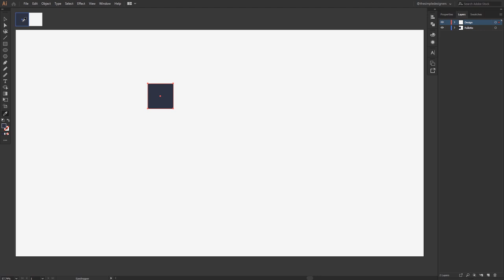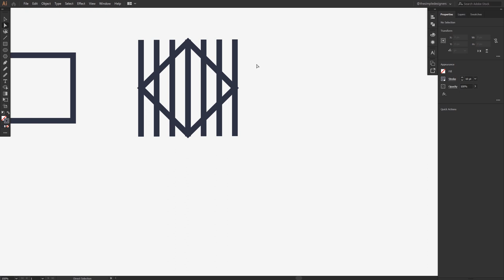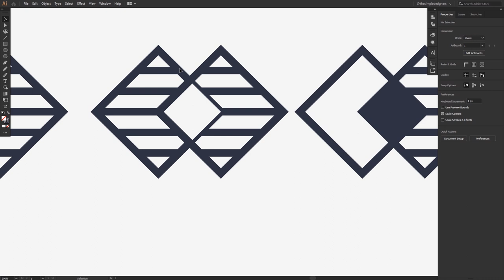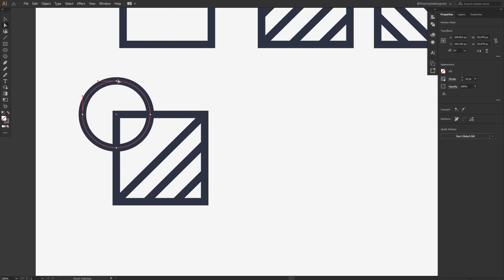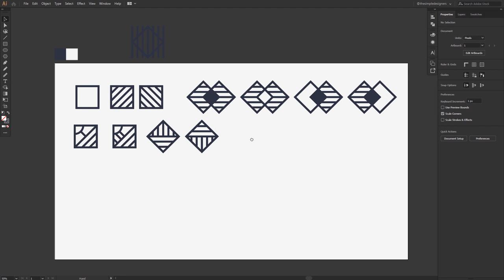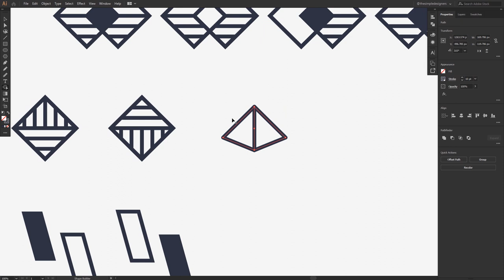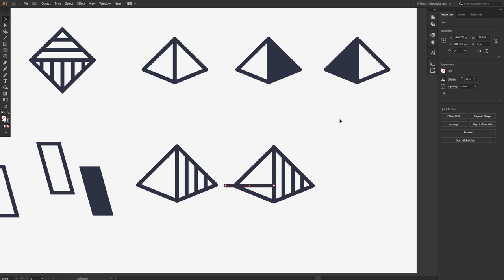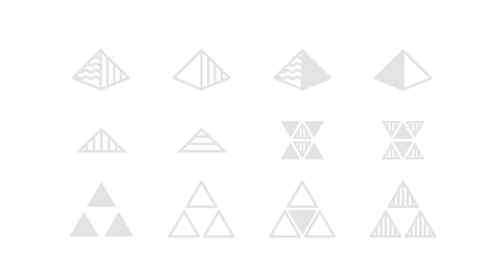Ep.17 : Design a Geometric Logo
Hello Everyone in this illustrator design process video, we are going to draw some geometric shapes, hoping that we can come up with a nice combination for a geometric logo as the day 17 of the daily logo challenge request, so hope you enjoy it and as always keep it simple designers.

✍️ Logo Prompt:  ✍️
Shapes are very simple, but used in the right way, they can make for an effective logo.

Today's Challenge:
Geometric Logo

Name Ideas:
Vine & Berry, Delta, Arc

🔥 ↓ VIDEO GUIDE  ↓ 🔥
00:01  Intro
00:20  Logo Design in illustrator